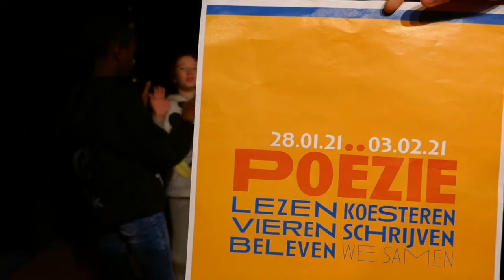Dag Van de Academies - Alleen